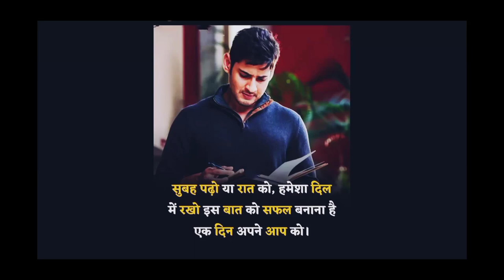mahesh babu motivational video image ! motivational video ! motivational quotes video !